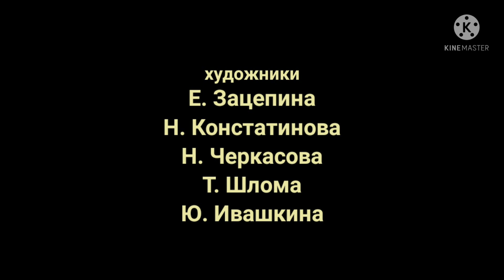маша и медведь деловой пожалуйста 89 серия создатели 2 тон